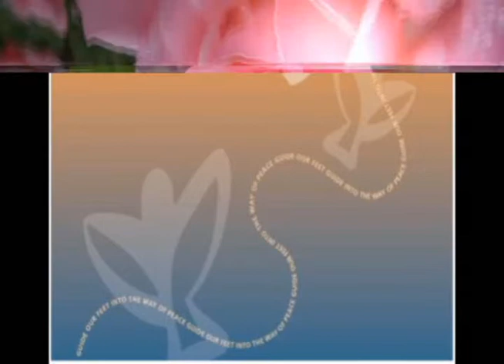MARCO RIGOBERTO MARTINEZ VOL 1 09 NUESTRA CASITA